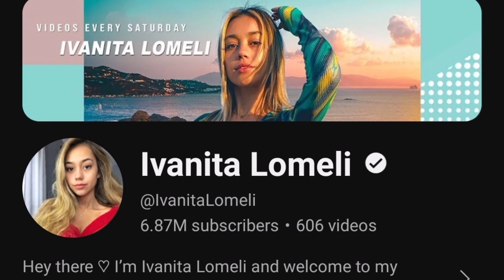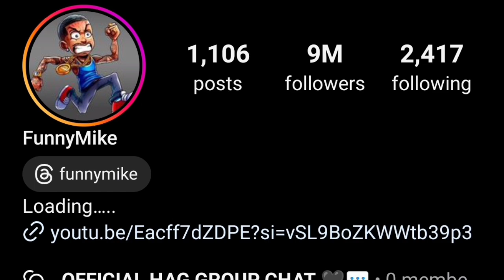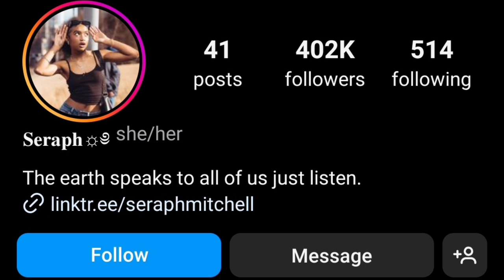Funnymike Vs Ivanita Lomeli Vs Seraph's World (Kinigra Deon) Lifestyle Comparison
FunnyMike
YouTube Star

Birth Sign
Libra

Age
28 years old

Also known as Young 22 and 22 Savage, he is a YouTuber, comedian and rapper. His FunnyMike YouTube channel, which features a range of comedy content including pranks and challenges, has earned over 13 million subscribers.

2

Ivanita Lomeli
Instagram Star

Birth Sign
Scorpio

Birthplace
Virginia

Age
26 years old

Ivonne Ivanita Lomeli, better known as Ivanita Lomeli is an American model, social media influencer, and content creator. She has gained recent fame after beginning a relationship with YouTube content creator and internet celebrity Lucas Dobre. She became active on social media in mid-2017 and posted on Instagram for the first time in September.